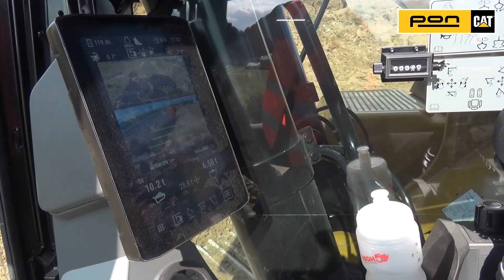Cat 336 gravemaskine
Cat 336 gravemaskine - next gen med blandt andet vejesystem, 3D Earthworks maskinstyring, sving og grade assist og e-fence systemer.